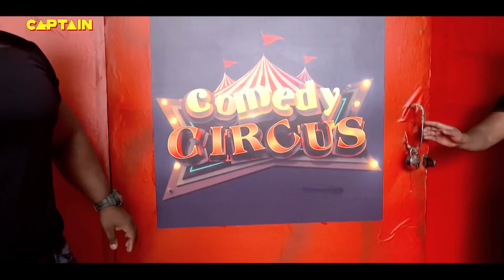सिद्धार्थ का पागल पागलपन देख अर्चना को आई हंसी | COMEDY CIRCUS 2018 EP 1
ABOUT SHOW_____________________________________________________________

Comedy Circus 2018

This was a comeback for the comedy circus franchise. Aired on 15 September 2018, this season had new talent, new styles of comedy and new ways of scoring. The scoring would depend upon the laughter of the judges, like if they would experience 'mand mand' laughter the team would get 2500 rupees, for every 'HaHakar' laughter team gets 5000 rupees and for every 'phephada phad' laughter they would get 10000 rupees.